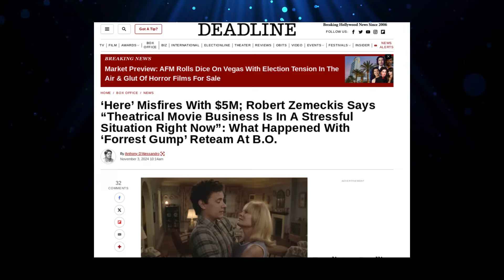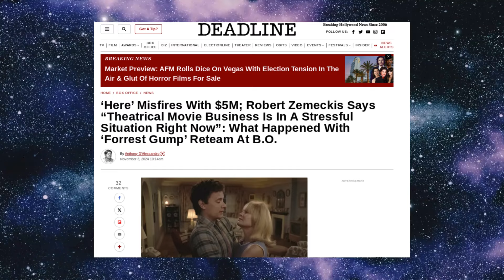Tom Hanks Movie "Here" Bombs With Robin Wright Directed by Robert Zemeckis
Tom Hanks new movie "Here" from director Robert Zemeckis and co-starring Forrest Gump star Robin Wright is now officially a box office bomb.  Most people are surprised, especially Forrest Gump fans, that the old Gump creative gang couldn't pull off another feel good hit film.  Both audiences and critics aren't liking the supposedly heart warming movie offering at all.

Tom Hanks, Here, Forrest Gump, Robin Wright, Robert Zemeckis